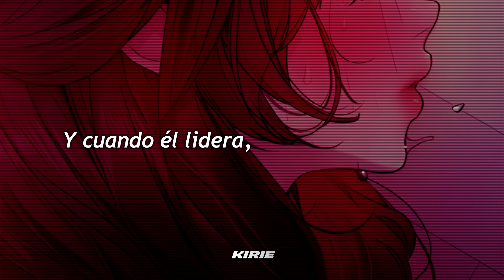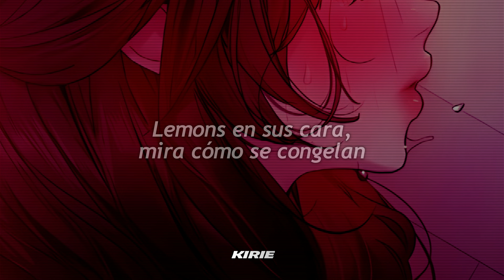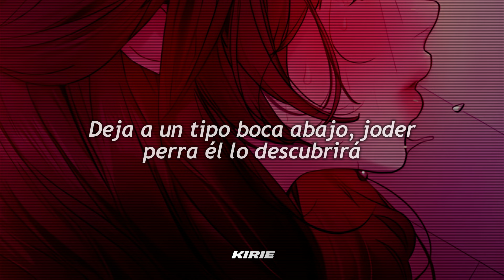Camila Cabello ft. Playboi Carti - I LUV IT // Sub. Español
Fondo Nona del manhwa "the owner of a buiding"